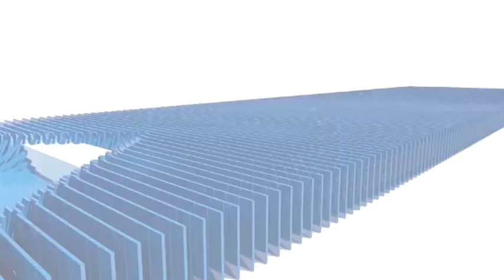मक्सूदनगढ़ क्षेत्र का चाचौड़ा विधायक लक्ष्मण सिंह ने किया दौरा